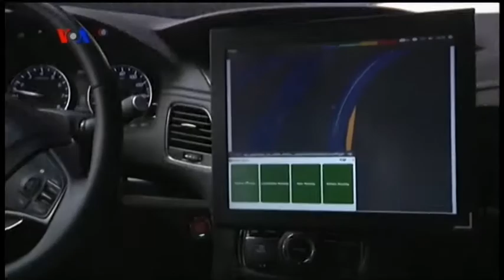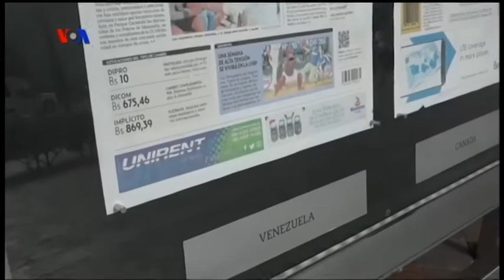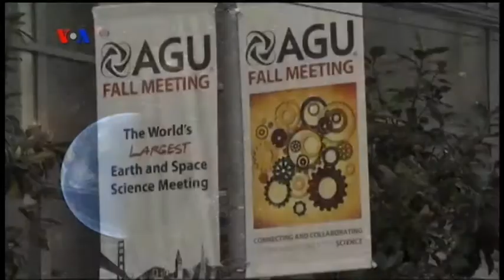Harapan Baru Tahun 2017 (3) - VOA Dunia Kita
Dunia robotika semakin dikembangkan untuk membantu aktivitas manusia di masa depan, seperti kisah perkembangan mobil swakemudi dan juga penemuan terbaru ilmuwan tentang tanda-tanda kehidupan di Planet Mars berikut.